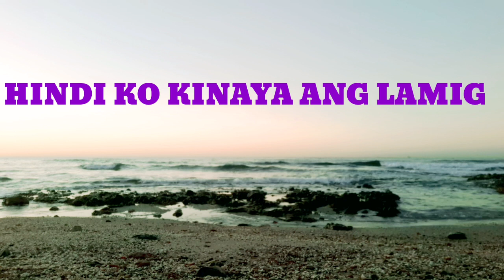LIGO CHALLENGE ACCEPTED PART 2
It's just for fun guys they requested for me to do the part 2
@Set Y Ram Vlog
@Jhoanna TV vlog